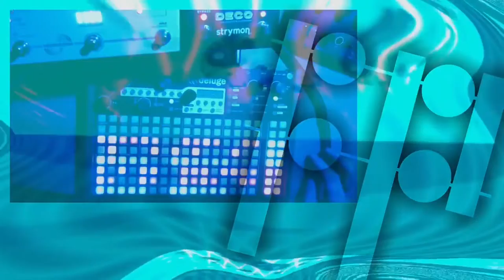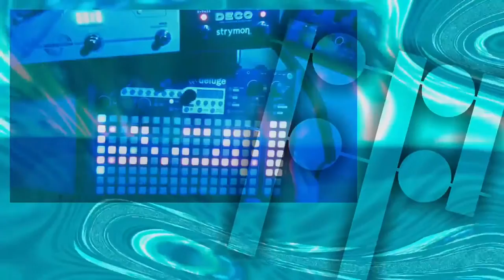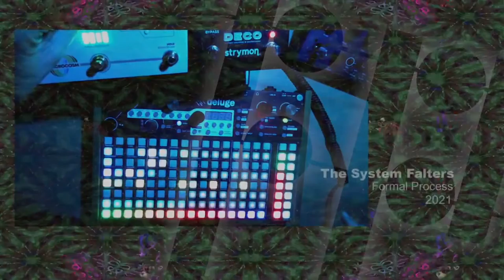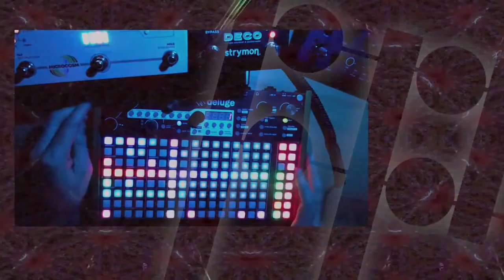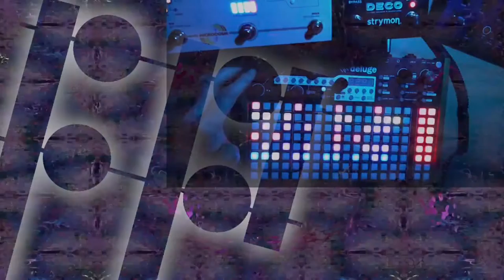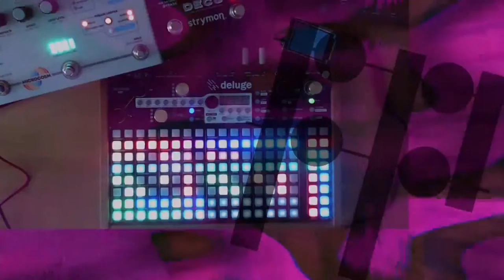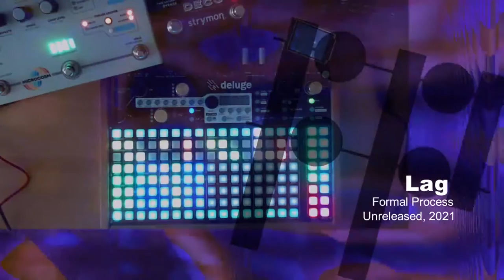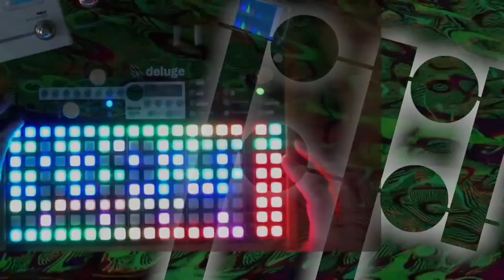Cosmic Terrapin Streamfest - Formal Process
From the great state of Maryland please enjoy Cosmic Terrapin Streamfest! Featuring:
Karl Anderson (aka Formal Process)